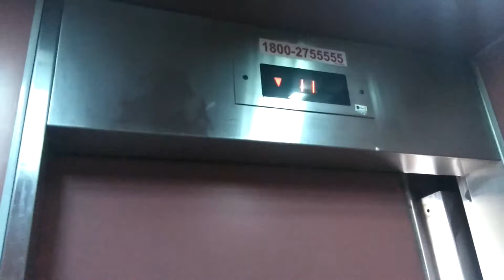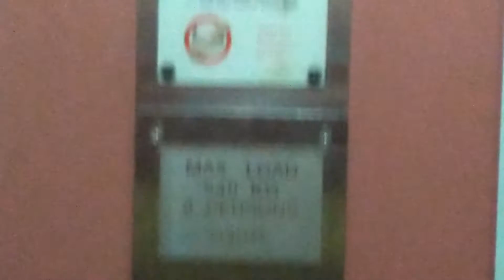Blk 305 Tampines HDB Fujitec Elevator